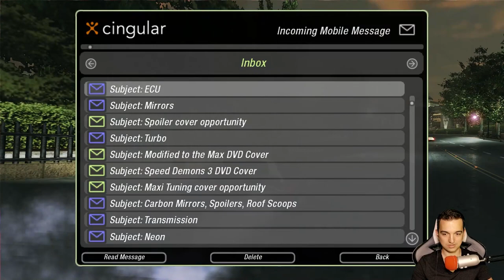OSZUKUJĄ W CIUL ! | NFS UNDERGROUND 2